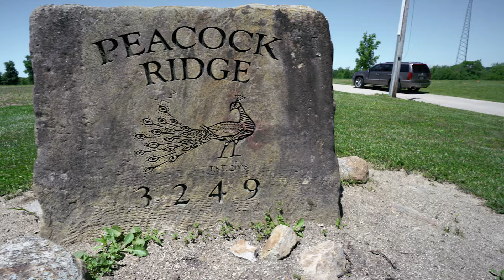Alyssa and Matt 's Wedding - Peacock Ridge - 4K Trailer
Alyssa Manco and Matt Duplaga
June 4th, 2022
Peacock Ridge - North Lawrence, Ohio

ModWedding Studios, a division of Bobby and Isolda Photography